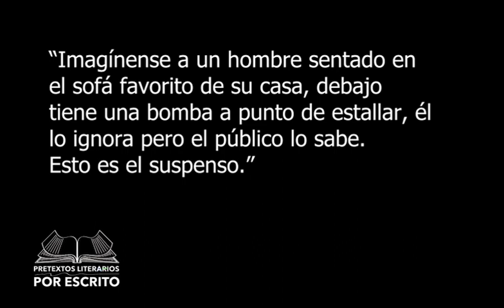Guión Cinematográfico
El guión es el relato escrito de lo que va a suceder en la película, tiene cierto parecido con las novelas. Se desarrolla un argumento teniendo en cuenta todo lo que sucede alrededor, redactando de manera clara y muy descriptiva lo que ocurre en la escena, para que pueda usarse al momento de montarlo y grabarlo. El guión se conforma por las escenas, los diálogos, las secuencias y una descripción de las acciones que realizan los actores en escena. Descubre con nosotros, ¿por qué el guión cinematográfico es un pretexto literario?